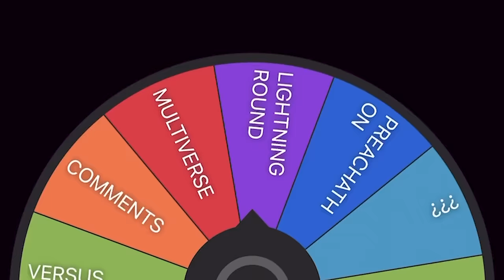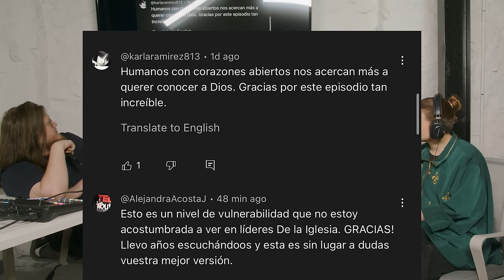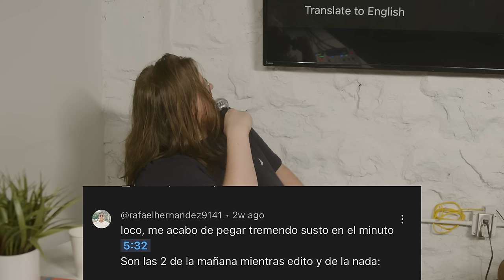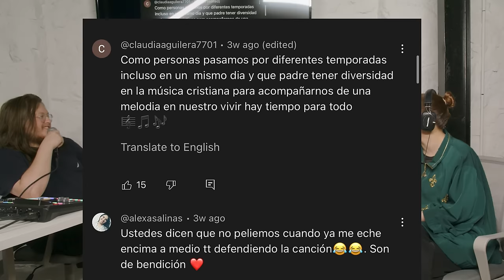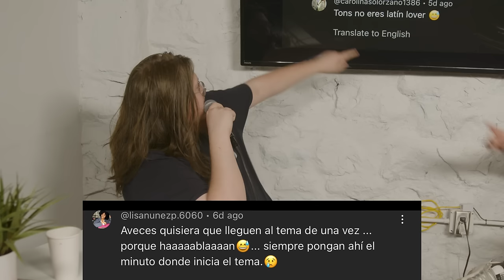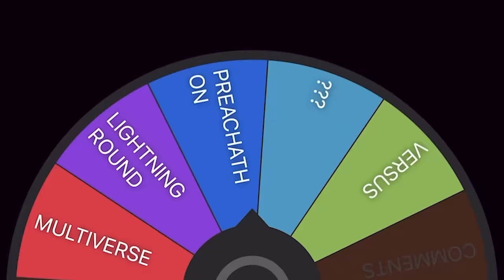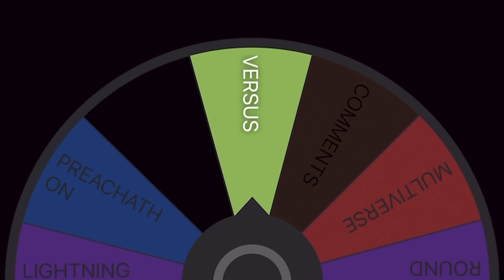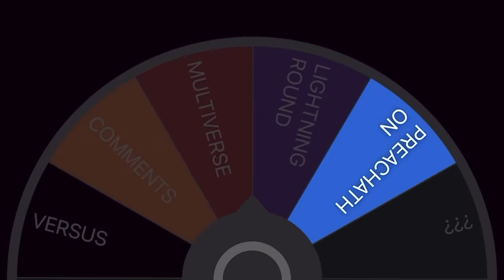Latido Podcast - Episodio 73 - No Te Tomes Tan Enserio Ft. Kevin Richards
Bienvenidos a la temporada 6 de Latido Podcast, en el episodio 73 de hoy nos relajamos jugando juegos y platicamos de esta temporada con Kevin Richards. Únete a la conversación de Latido Podcast en los comentarios.